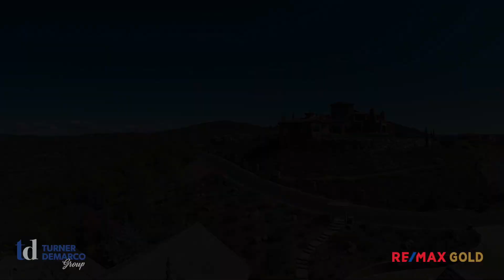2011 Chateau Montelana, El Dorado Hills, CA 95762